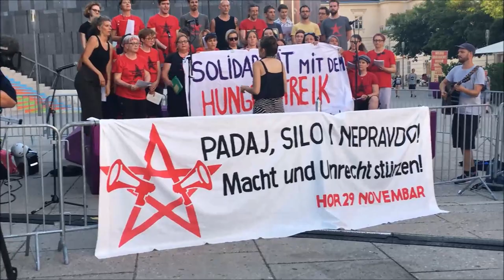Bilečanka | hor 29 novembar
Bilečanka
Milan Apih
hor 29 novembar
@ Museumsquartier
Vielen Dank für die Mahnwache bei der Ausstellung der Bilder von Holocaust-Überlebenden von Luigi Toscano.
Solidarität mit dem Hungerstreik in Fieberbrunn/Bürglkopf!

Sredi pušk in bajonetov,
sredi mrkih straž
Se pomika naša četa
v hercegovski kras.

Čuje se odmev korakov
Po kamenju hercegovskem
Heja ho, heja ho.

Daleč zdaj si domovina
nas izgnali so
Ko da krivi smo zločina,
ker te ljubimo.

Vzeli materi so sina,
ženi so moža
Lačna je doma družina,
dosti je gorja.

Ko brez pušk in bajonetov,
prosta nam bo pot
Stopala bo naša četa,
svobodi naprot'.

(1940)